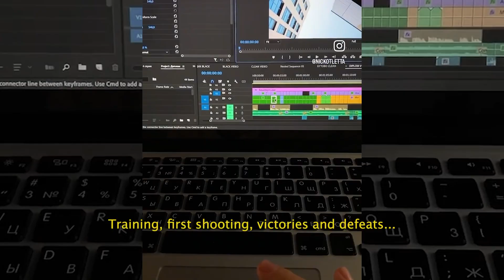SHOWREEL - моя история